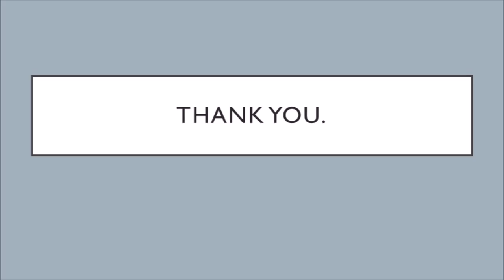Feeding Daci | Short Film | YES! I am the change 2016